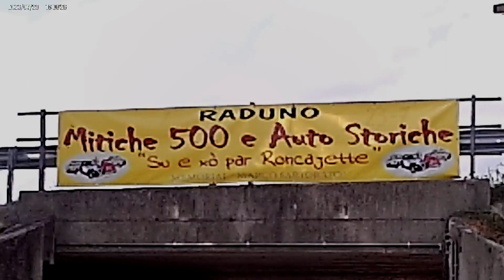Mitiche 500 e Auto Storiche Su e Xo' Par Roncajette edizione 2023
Su e Xo' Par Roncajette